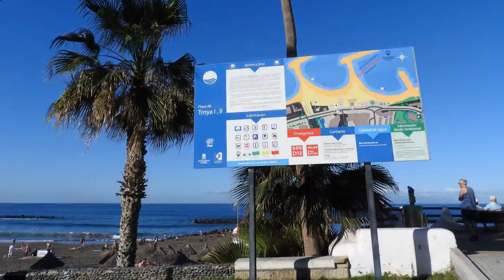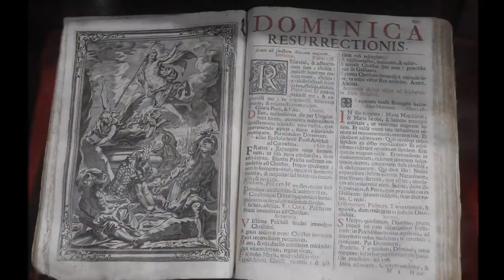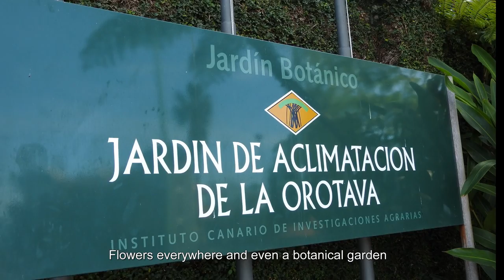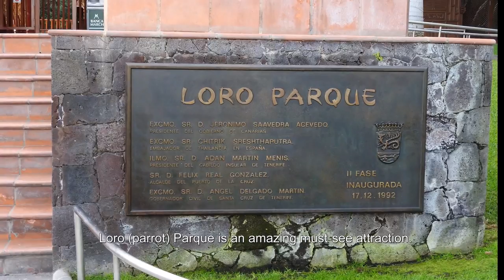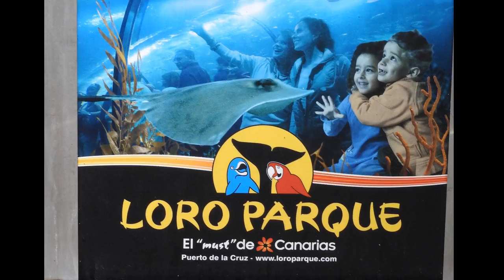Tenerife: West-Central-North 201601, Canary islands, Spain in HD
Tenerife, Canary islands, Spain

After many years visiting Asia, Africa and the Americas, I decided to stay closer to my home country the Netherlands and search for a nice place to escape the winter cold. Of course this depends a lot on your  preferences, but I found Tenerife a very attractive destination, because there is so much variety and possibilities.

Going around the isle in 5 weeks I found Playas de las Americas/Troya the best in the cold winter months for swimming and sunbathing on the beach. Although very touristy, everything has been beautifully made.

A popular excursion is to the Teide volcano.
A spectacular,  almost other worldly, landscape

Garachico is worth a visit, because it interesting center.

Puerto de la Cruz is a fascinating destination, mostly man-made
They made a great sea water swimming park, because the sea is very rough.There is even a small beach.
Loro (parrot) Parque is an amazing must see attraction.

Continued on West-South Tenerife